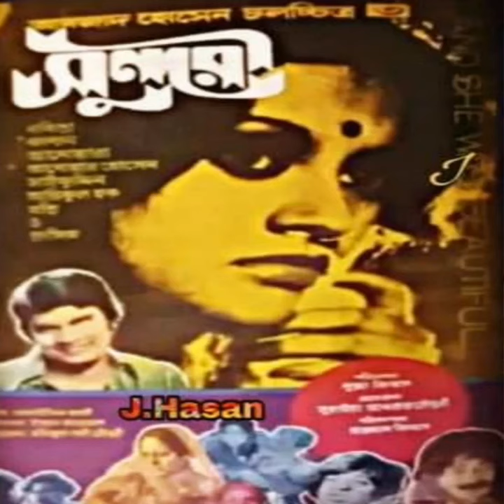তোমারো দুনিয়া দেখিয়া শুনিয়া /tomaro duniya dekhia suniya-শিল্পি-সাবিনা ইয়াসমিন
moves-sundori
director-amzad hossain
singer-sabina yeasmin
melodist-alauddin ali
lyric.-amzad hossain
realsd-1978
ছায়াছবি-সুন্দরী
পরিচালক-আমজাদ হোসেন
শিল্পি-সাবিনা ইয়াসমিন
সুরকার-আলাউদ্দিন আলী
কথা-আমজাদ হোসেন
মুক্তি-১৯৭৮